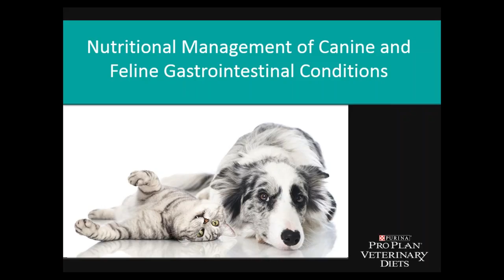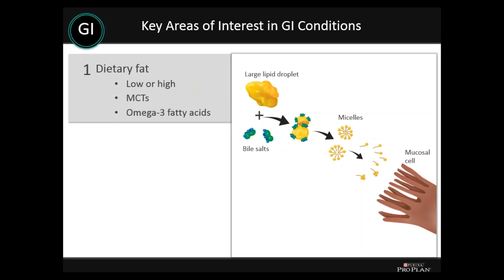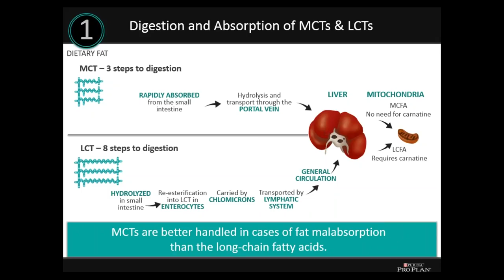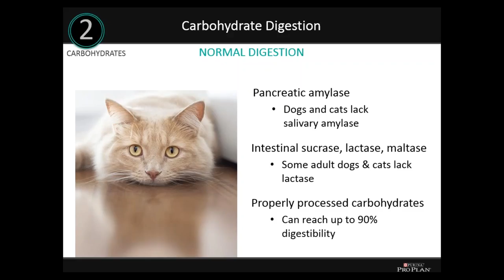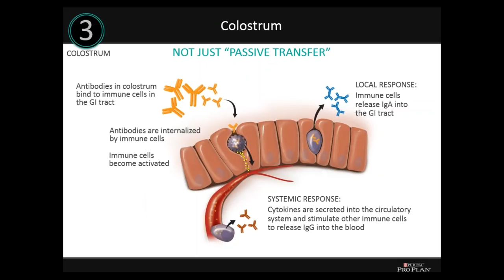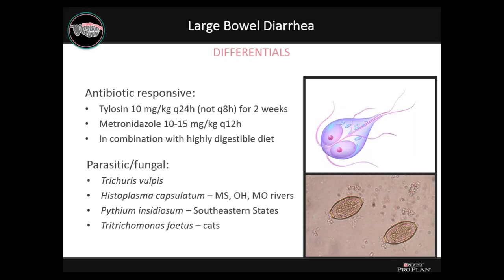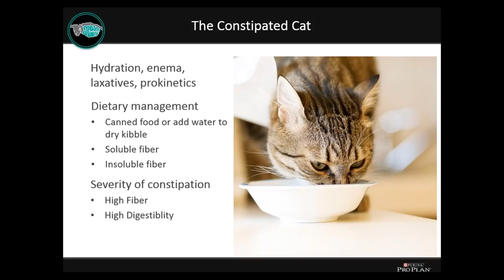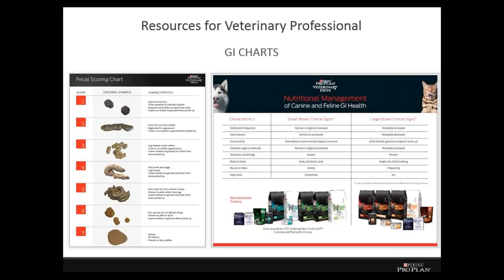Nutritional Management of Canine and Feline Gastrointestinal Conditions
*CE NO LONGER AVAILABLE* When animals present with abdominal pain or gut-related dehydration, diarrhea, or malnutrition, the symptoms point to a primary gastrointestinal (GI) disorder. Proper, sometimes very specific, nutritional regimens and manipulations may be necessary to treat and then recover animals afflicted with such conditions.

During this webinar, veterinarians and veterinary technicians will obtain information relative to the nutritional management of GI conditions found to affect both cats and dogs.